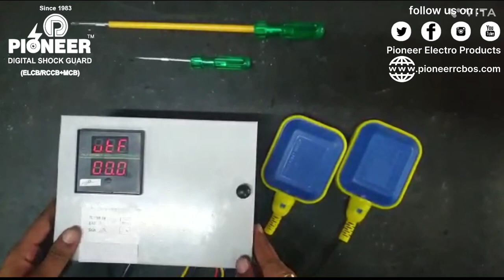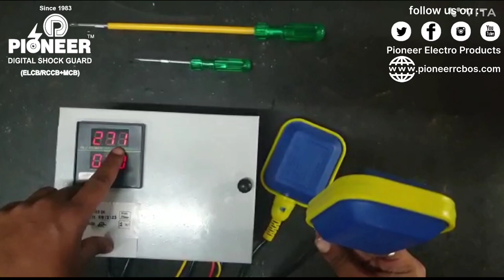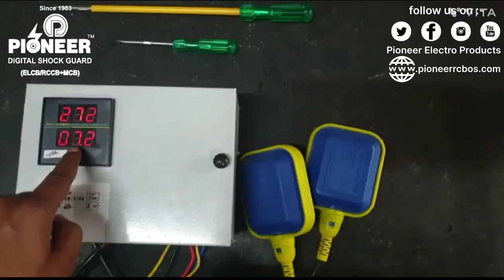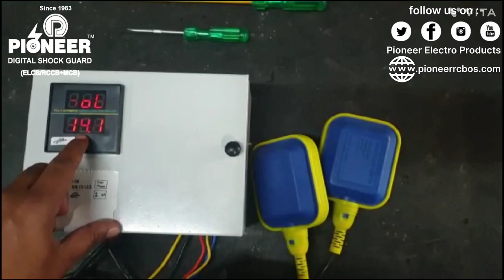homebuyers facebookreels instagram electric shorts shortsvideo reels youtubeshorts waterlevel